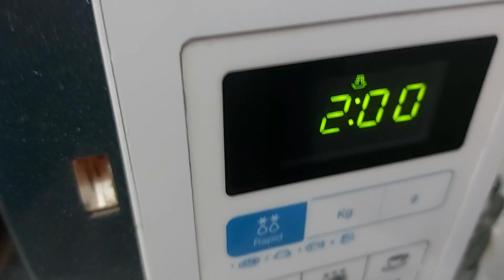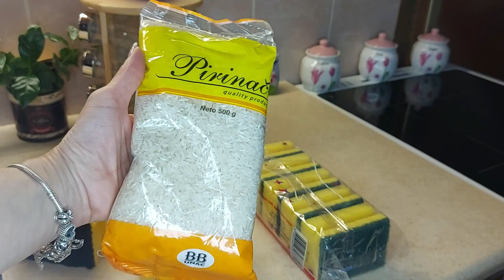Stavite SUNĐER U FRIŽIDER: Zauvek ćete se rešiti VELIKOG PROBLEMA!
Samo stavite sunđer u frižider i rešićete se velikog problema.Meni je uspelo probajte i vi,pa javite utiske.Ovo je fenomenalan trik za domacinstvo.😯❗

Zabranjeno svako kopiranje video i audio snimaka i postavljanje na druge kanale.Hvala
Za sve nedoumice i pitanja,čekam vas u komentarima.Ljubim vas 😘
Podelite recept da ga i drugi vide,pomozite da kanal raste-HVALA ‼️

🔔Clik the bell to see new recipes.
WRITE A COMMENT,or at least a smiley face.It is not difficult for you,but i will be very hapyy.